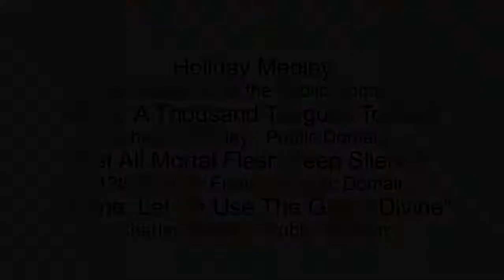Livestream: New Years Eve Covenant Service 2020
Join us for our 2020 Covenant service in the style of John Wesley.